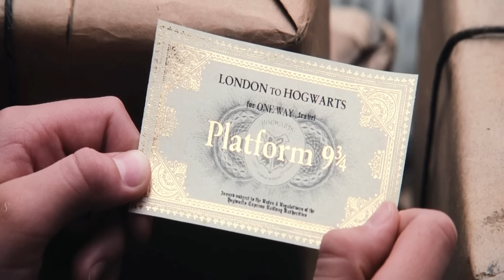Harry Potter Movie Explained In Hindi/Urdu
CREDITS
Distributed by

Directed by
Chris Columbus

Screenplay by
Steve Kloves

Based on Harry Potter and the Philosopher's Stone by J. K. Rowling

Produced by
David Heyman

Starring
Daniel Radcliffe
Rupert Grint
Emma Watson
John Cleese
Robbie Coltrane
Warwick Davis
Richard Griffiths
Richard Harris
Ian Hart
John Hurt
Alan Rickman
Fiona Shaw
Maggie Smith
Julie Walters

Cinematography
John Seale

Edited by
Richard Francis-Bruce

John Williams

Production companies
Warner Bros. Pictures
Heyday Films
1492 Pictures

Harry Potter and the Philosopher's Stone (released in the United States, India and the Philippines as Harry Potter and the Sorcerer's Stone) is a 2001 fantasy film directed by Chris Columbus and distributed by Warner Bros. Pictures, based on J. K. Rowling's 1997 novel of the same name. Produced by David Heyman and screenplay by Steve Kloves, it is the first instalment of the Harry Potter film series. The film stars Daniel Radcliffe as Harry Potter, with Rupert Grint as Ron Weasley, and Emma Watson as Hermione Granger. Its story follows Harry's first year at Hogwarts School of Witchcraft and Wizardry as he discovers that he is a famous wizard and begins his formal wizarding education.